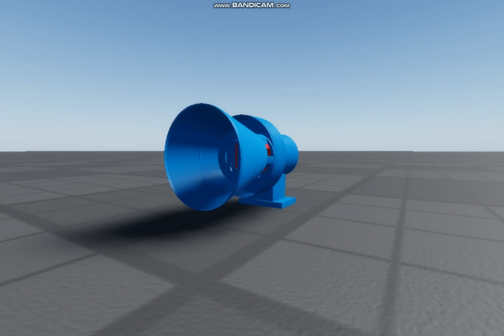SuperB Sirena HJE-050 siren test in roblox studio